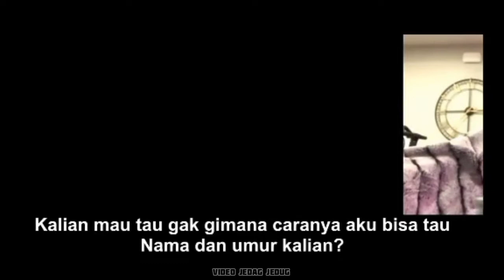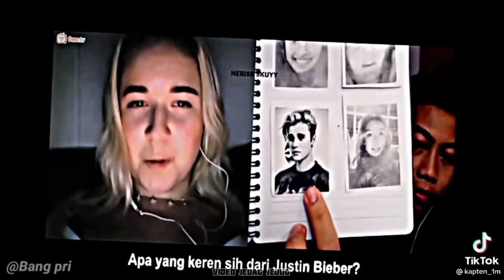KUMPULAN VIDEO JEDAG JEDUG HERISS SKUYY || PRANK OME TV🔥